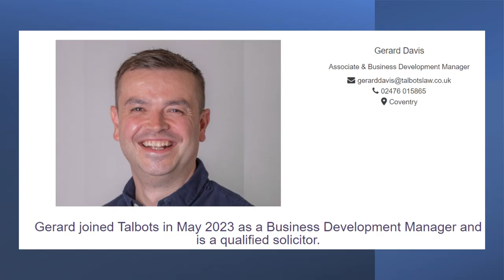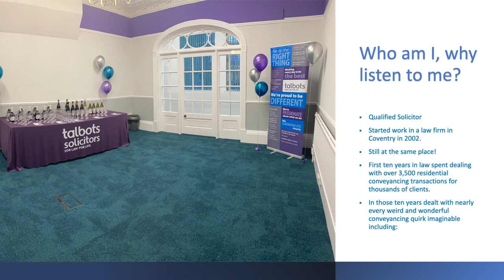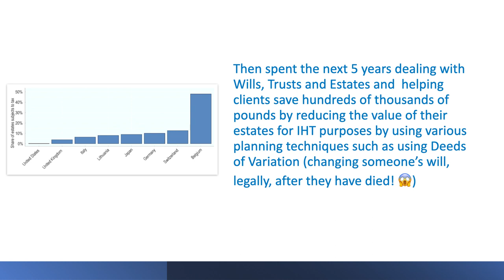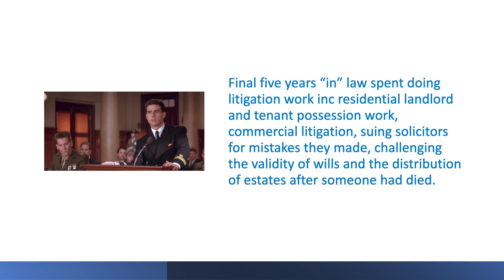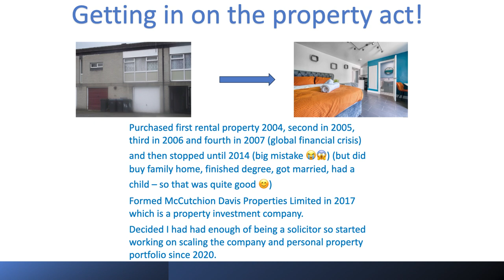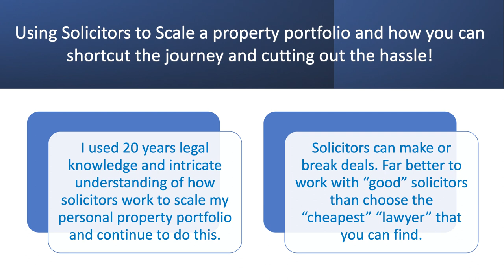Gerard Davis - How to get the best from your solicitor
Here is Gerard Davis talking at PIP Bristol, sharing his knowledge as a solicitor on how to get the best from your legal team!